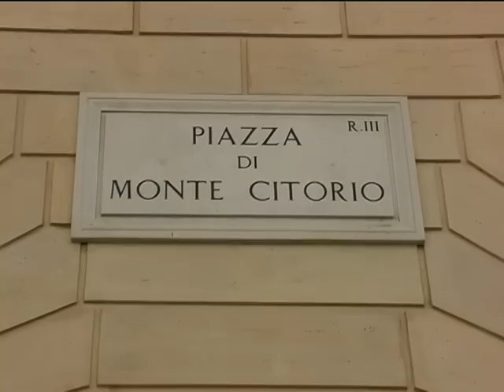Il Consiglio Generale incontra Angelino Alfano 14/11/2012